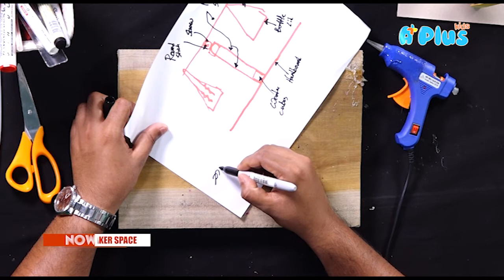ගෙදරදි තරාදියක් හදමු . How to make working balance scale for kids at home | maker space EP 24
ගෙදරදි  තරාදියක් හදමු .
How to make working balance scale for kids at home
 maker space EP 24

පුංචි ඔයාලට පුලුවන් Dialog tv  එකෙ අංක 52 න් A Plus Kids TV අපිව හැමදාම බලන්න.